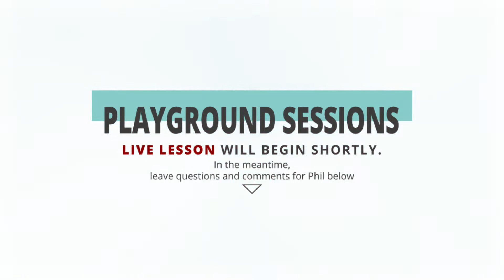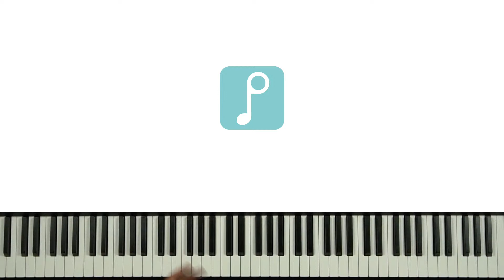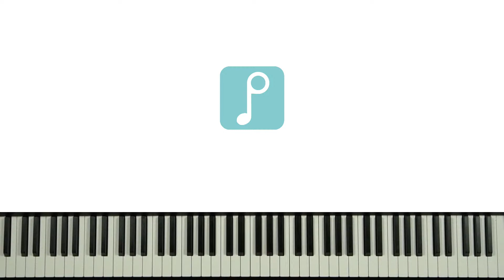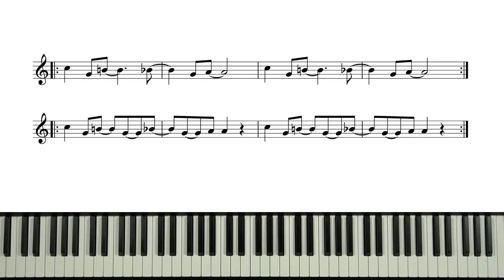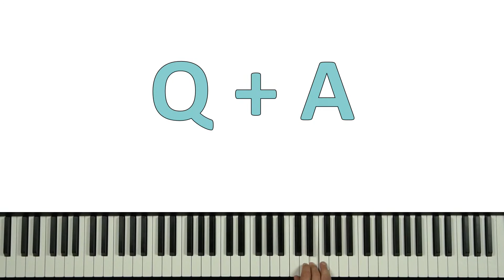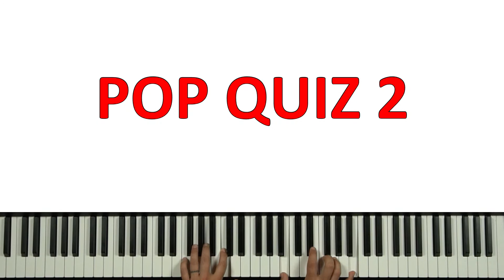(Live!) How to Determine Correct Fingerings with Playground Sessions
Explaining how to determine which fingers to use in an arrangement! Also taking a look at “Montuno Riffs”